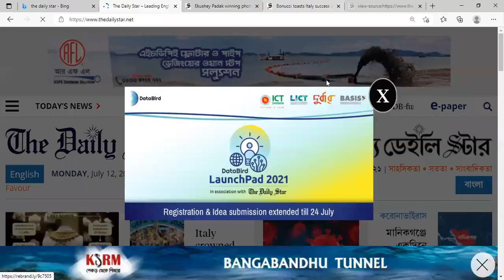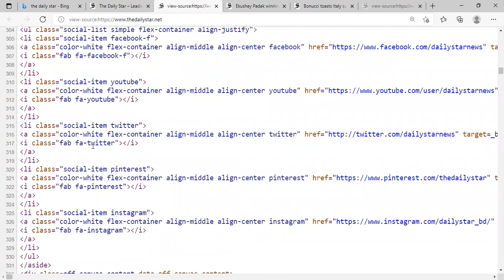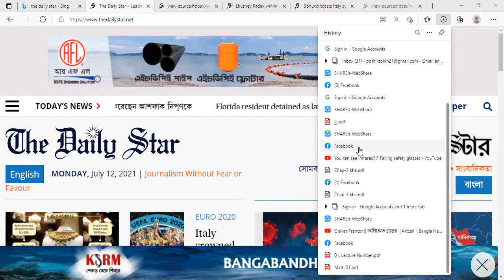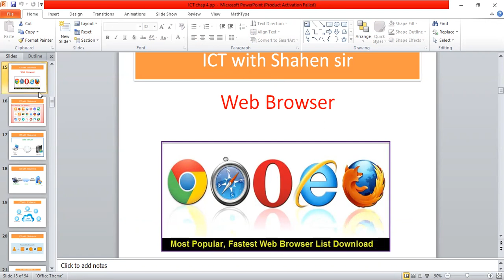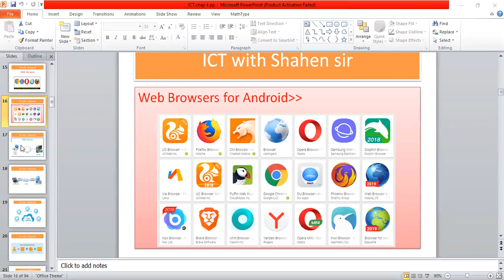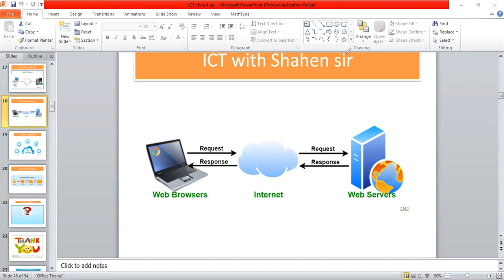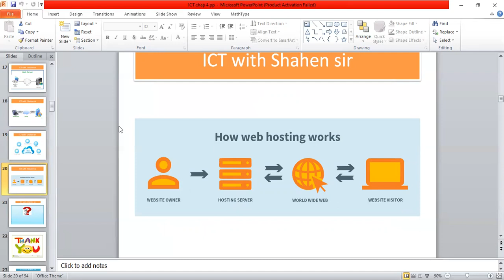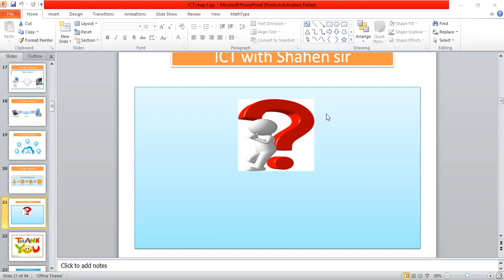Chapter-04 || Lec-02 || HSC ICT